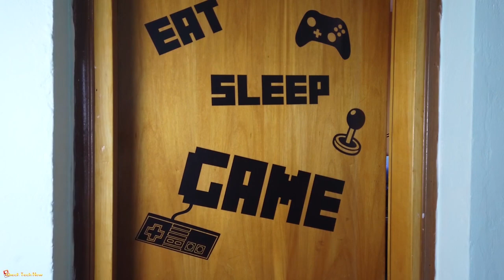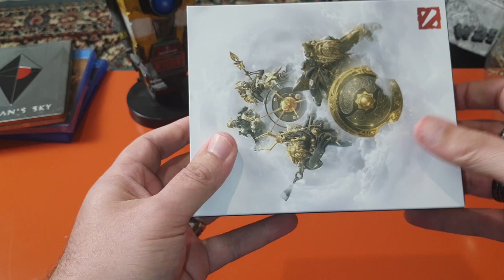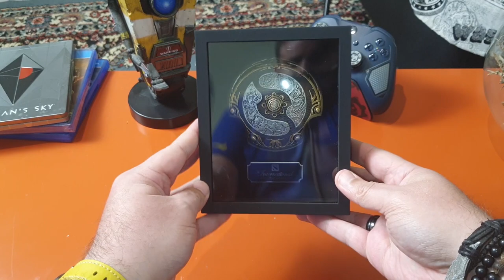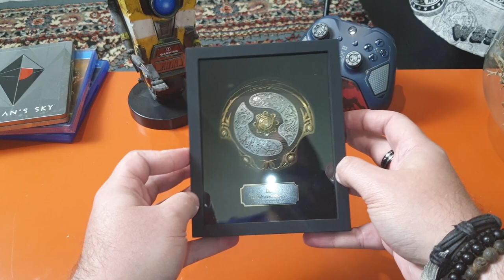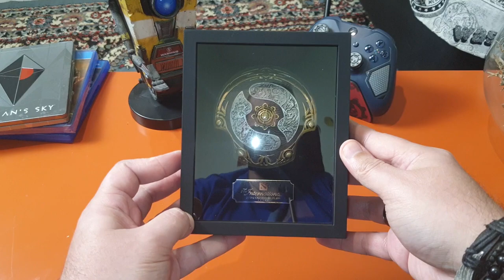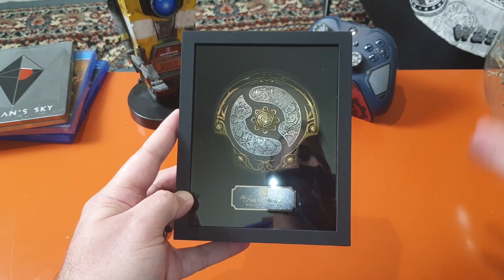Όταν η DOTA 2 σου στέλνει βραβείο για τα λεφτά και το χρόνο που ξόδεψες...